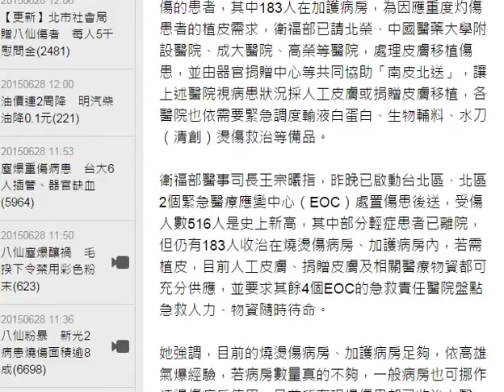八仙傷者增為510人 衛福部「南皮北送」救命